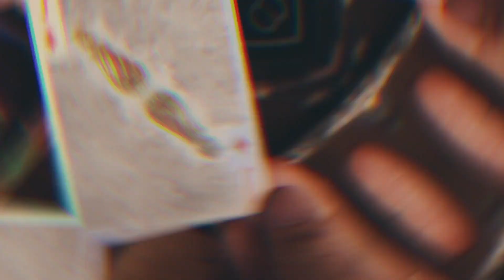Magic Crystals Playing Cards by King Star